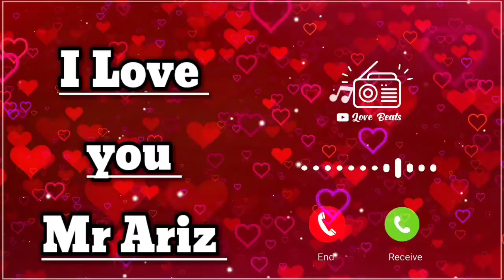Mr Ariz please pickup the phone , Ariz name ringtone , Ringtone , Mr Aman Official, nepali ringtone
Mr Ariz please pickup the phone , Ariz name ringtone , Ringtone , Mr Aman Official, nepali ringtone, I love you tone, i love u janu, i love u jaan,

ram ringtone
Arman ringtone
Akash name ringtone
Asif ringtone
Mr Arman please pickup the phone
Akash ringtone
Riyaz please pickup the phone
Sohel ringtone
Arif ringtone
Muskan ringtone
Rukhsar ringtone
Arman please pickup the phone
Aakash ringtone
Sabina ringtone
Phone ringtone
Subham ringtone
Pick up
Raj please pickup the phone
Sagar ringtone
Rahul please pickup d phone
Rahul ringtone
Ravi ringtone
Deepak ringtone
Shabnam ringtone
Prem ringtone